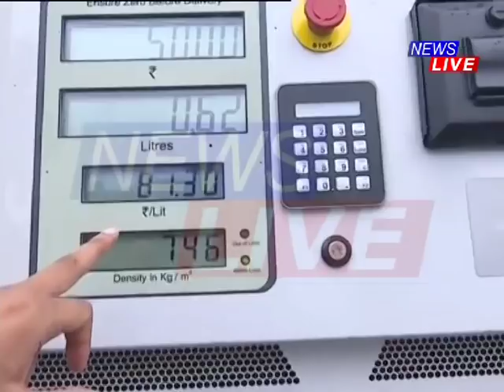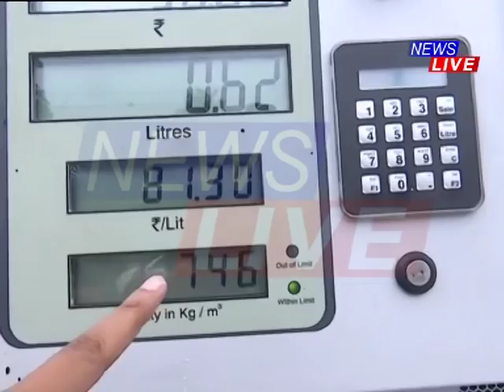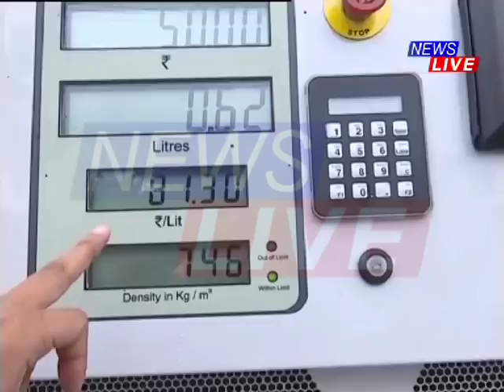Not just students, Petrol also secures letter marks!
মেট্ৰিকৰ ফলাফলক লৈ আজি সকলোৰে দিনজোৰা ব্যস্ততা। পিছে মেট্ৰিক শিক্ষাৰ্থীয়েই নহয়, পেট্ৰ’লেও পালে লেটাৰ মাৰ্ক।